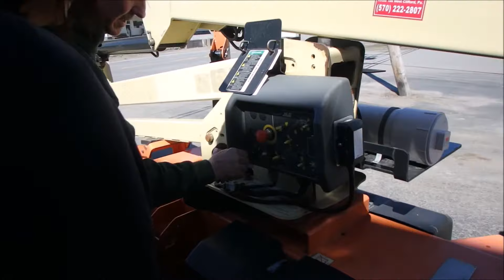Campground Cat Rescue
Never a dull moment. Sis's cat went up a tall tree and this is the saga that follows...